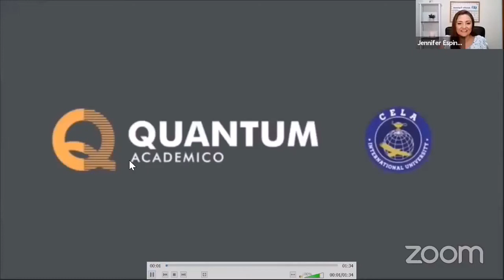GotasdebienestarRadio 052 Volver a la esencia y conectarte contigo mismo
Empiezo la semana en 𝑮𝒐𝒕𝒂𝒔 𝒅𝒆 𝑩𝒊𝒆𝒏𝒆𝒔𝒕𝒂𝒓 radio contándote cómo puedes volver a conectar contigo mism@, para que disfrutes tu vida a plenitud. Esa conexión profunda que te hace coherente con tu ser más puro y esencial, es lo que fortalece tu espiritualidad y consciencia de ti mism@.